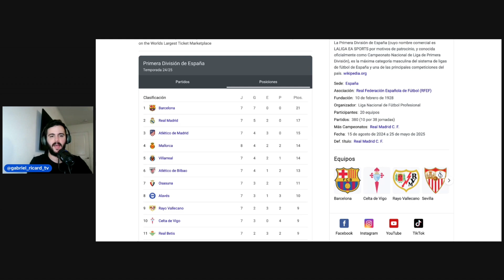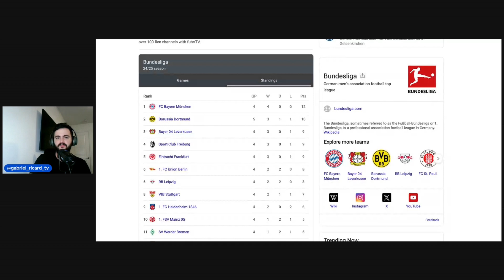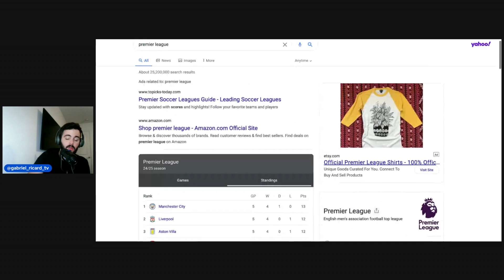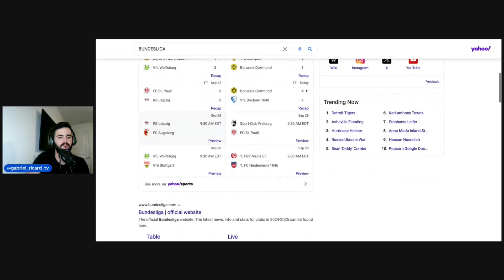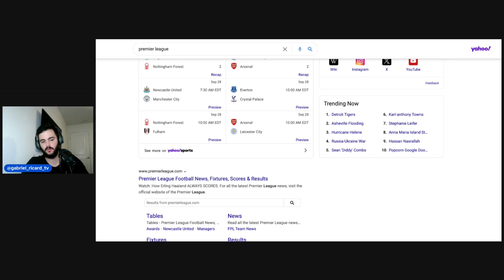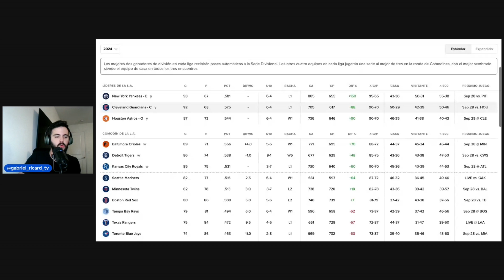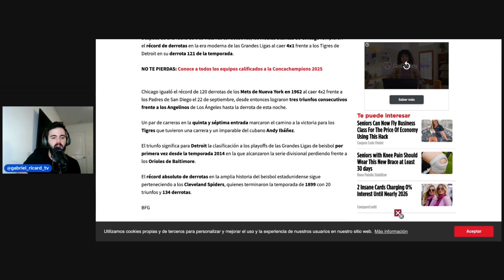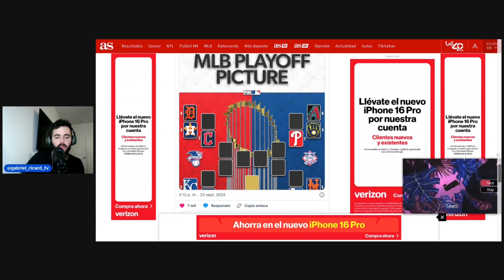El derby de Madrid y la lesión de Ter Stegen: una tormenta perfecta para el Barça